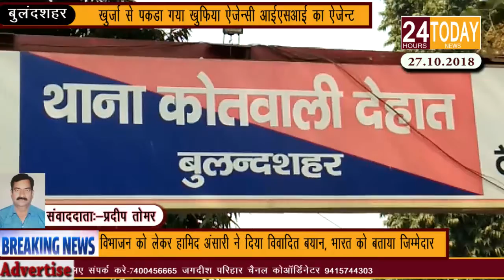24hrstoday Breaking News:-पकडा गया खुफिया ऐजेन्सी आईएसआई का ऐजेन्ट Report by Pradeep Tomar